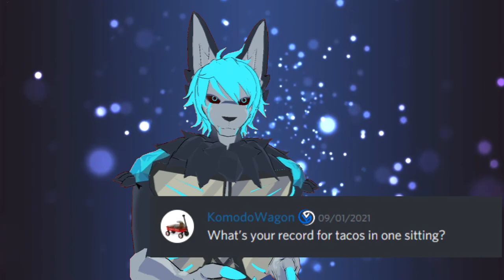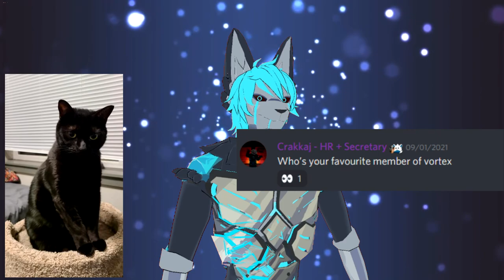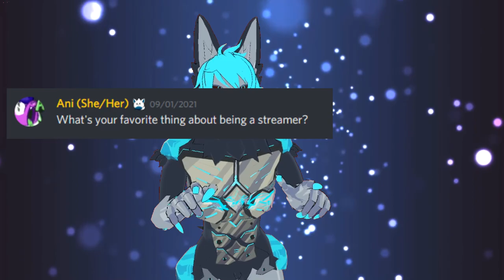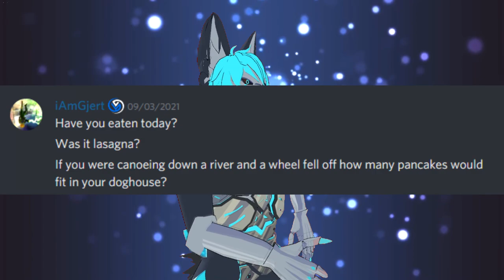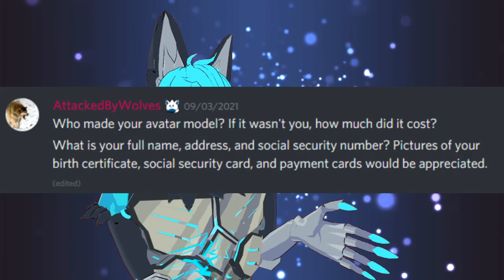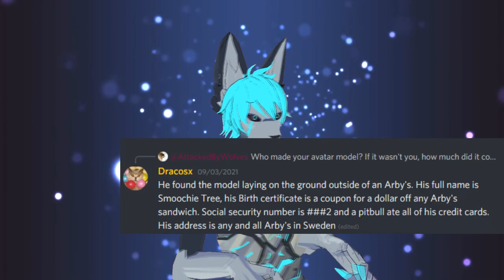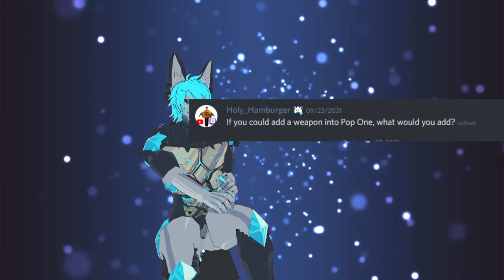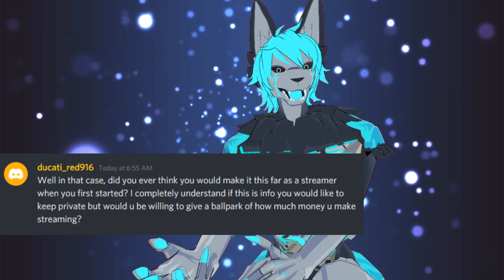Ask Sumatchi #2 Face Reveal?? Answering community Questions!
I hit 3k follows on Twitch! Thank all of you so much!! As a reward I had promised to make an AMA video that answers questions that you guys posted in the discord server. Let me know what you think of the video because it's definitely a step away from my norm! If you catch this video within a day of upload, make sure to come by the stream!